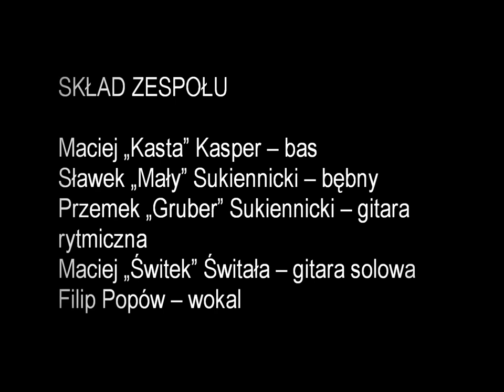Cramprib - "Uciekaj"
Utwór zespołu Cramprib - "Uciekaj"

W skład zespołu wchodzą:
Maciej „Kasta" Kasper -- bas
Sławek „Mały" Sukiennicki -- bębny
Przemek „Gruber" Sukiennicki -- gitara rytmiczna
Maciej „Świtek" Świtała -- gitara solowa
Filip Popów -- wokal

Zdjęcie: Szymon Konieczny